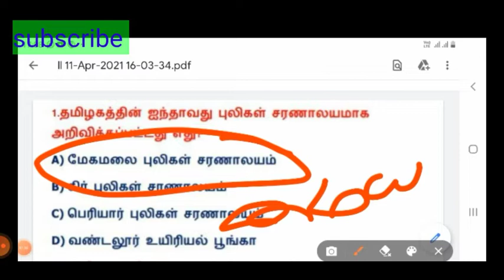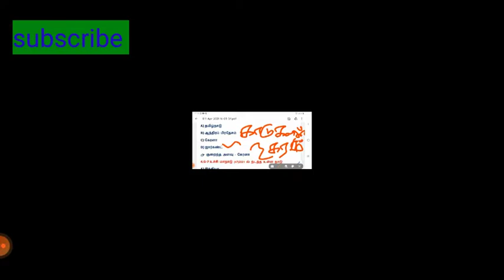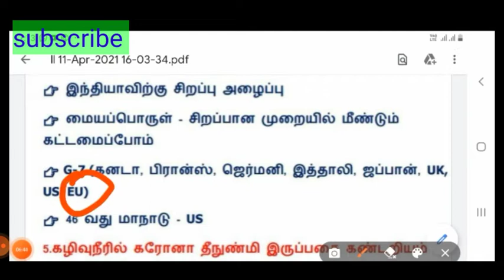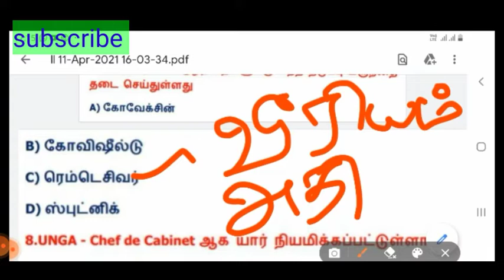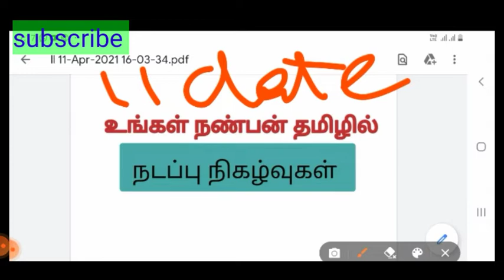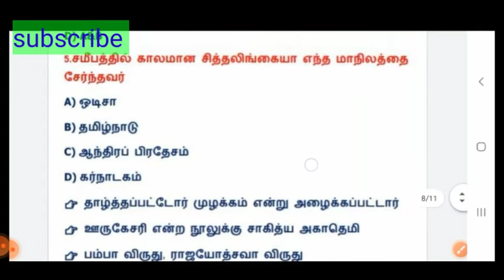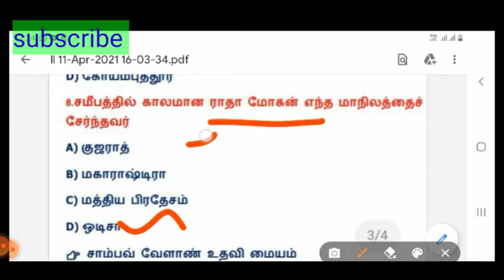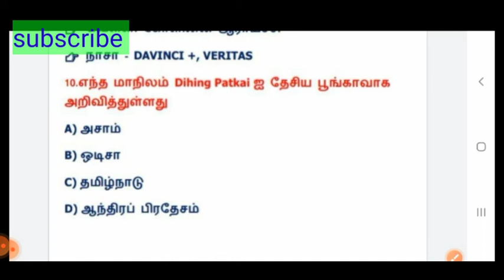current Affairs for 11,12 .6.2021 நடப்பு நிகழ்வுகள் | Your Friend Is In Tamil தினம் ஒரு தகவல்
current Affairs for 11,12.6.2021 நடப்பு நிகழ்வுகள் | Your Friend Is In Tamil